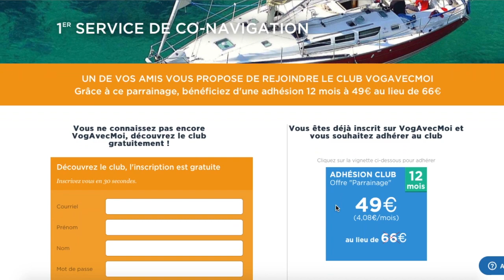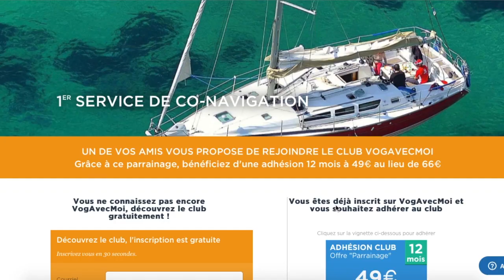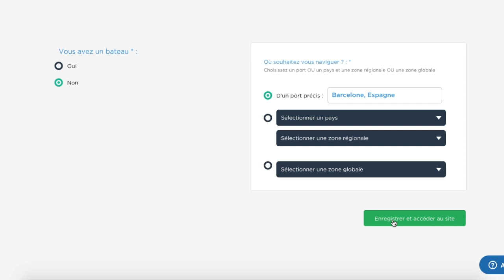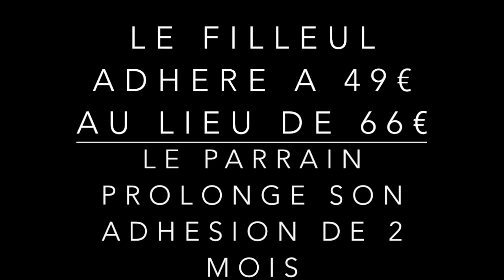programme de parrainage vogavecmoi - coté filleul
Cette vidéo traite de programme de parrainage vogavecmoi - coté filleul